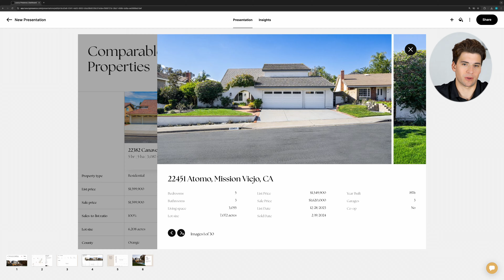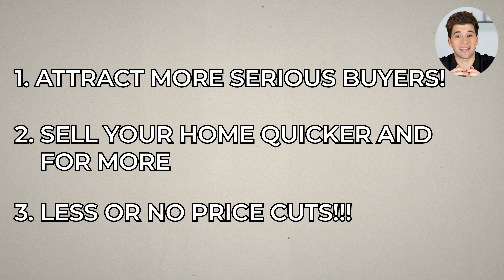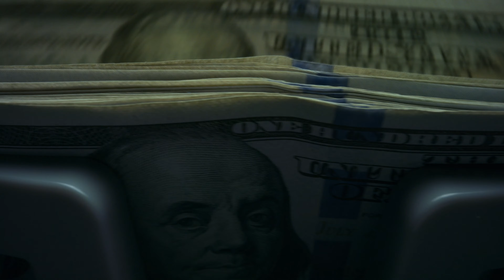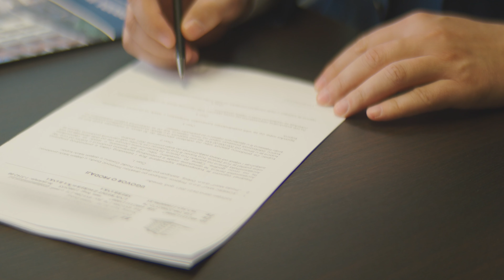AVOID These 5 Fears When Selling Your Home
Selling your home doesn’t have to be overwhelming! In this video, we’ll dive into the 5 biggest fears home sellers face, from pricing concerns to passing inspections, and offer clear solutions to each. Learn how to price your home correctly to attract serious buyers and avoid long market times. Worried about your home’s condition? I’ll show you simple repairs and staging tips to boost appeal and get higher offers. We’ll also cover how to navigate the negotiation process like a pro, so you can secure the best deal without the stress. Plus, I’ll explain why getting a pre-listing inspection can save you from last-minute surprises that could derail your sale. By the end, you’ll know exactly how to tackle these common selling fears and make the process smoother. Whether you’re a first-time seller or a seasoned homeowner, these tips will help you sell confidently and get the most from your home. Don’t miss these essential insights that could make or break your sale. Ready to sell with less stress? Watch now and take control of your home-selling journey!

Chapters:
00:00 - Introduction
00:44 - Fear #1: Pricing the Home Correctly
02:34 - Fear #2: The Condition of the Home
04:10 - Fear #3: Time on the Market
05:27 - Fear #4: The Negotiation Process
06:56 - Fear #5: Passing the Home Inspection
08:10 - The 5 Fears Home Sellers Have